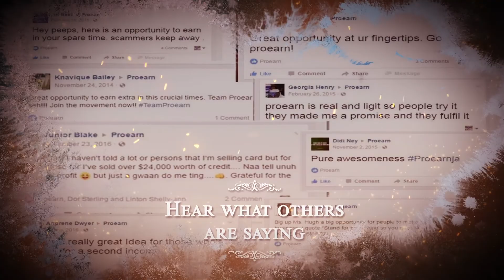Proearnja- Business Opportunities (Jamaica, Worldwide)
Cash Problems? A1 Business Opportunities to start working for yourself.